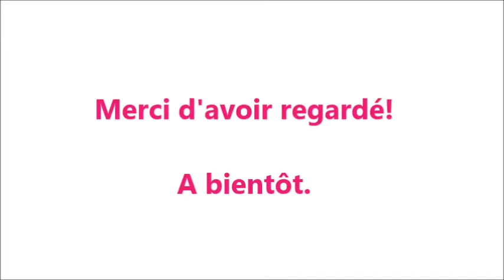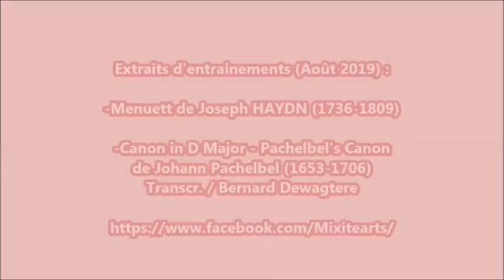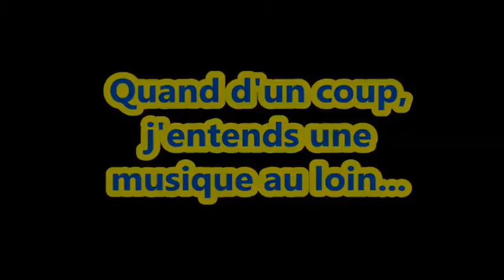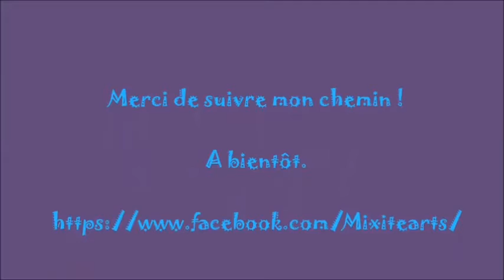🎻 Compilation violon 2019 🎻